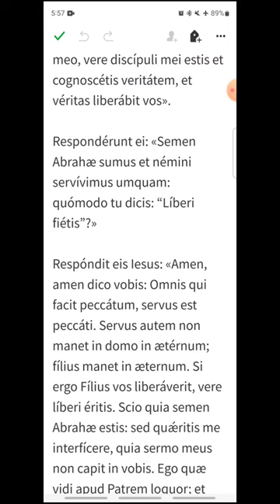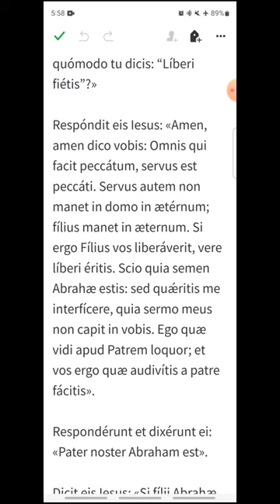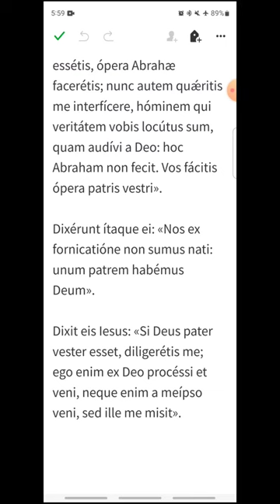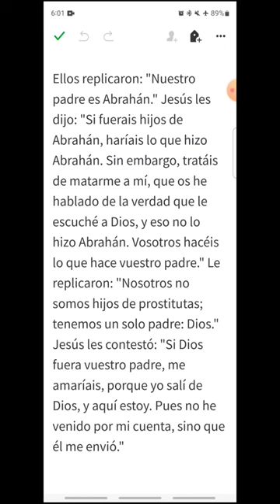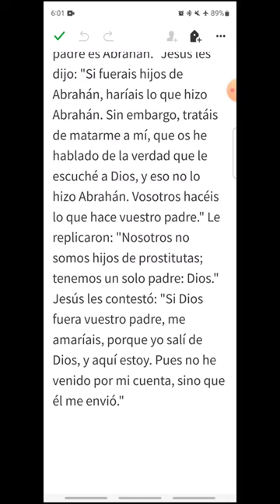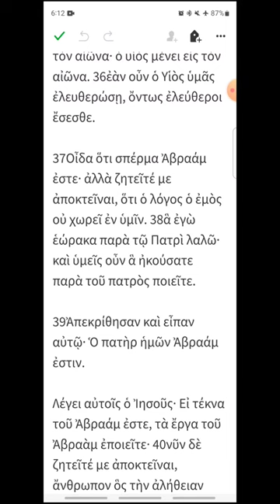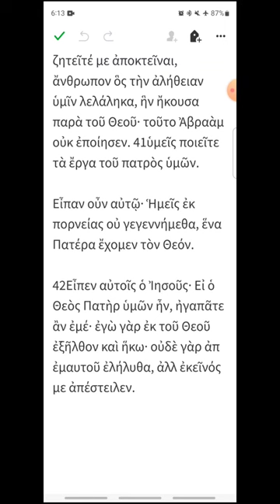k053 - Juan 8, 31-42 - EVANGELIO DEL DÍA en Latín, Español y Griego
Miércoles V de Cuaresma
00:19 Latín
02:32 Español
04:16 Griego